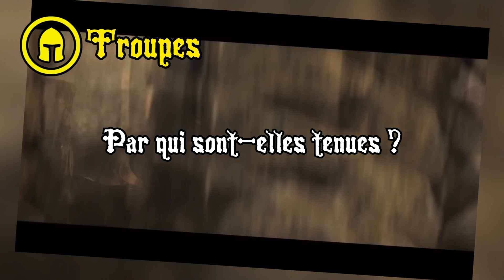L'ART DE LA GUERRE - FORGE [Questionnaire d'univers]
FORGE est une émission qui répertorie un grand nombre de questions à propos d'un thème dans les univers imaginaires afin que vous puissiez élaborer le votre. Avec du power metal.
Ici, vous allez former l'art de la guerre de votre univers : troupes, arsenal, hiérarchie et mœurs.
Et vous allez forger.

Partagez cette vidéo et faites moi des retours en commentaire !
Et n'hésitez pas à me proposer des sujets pour les prochains FORGE !